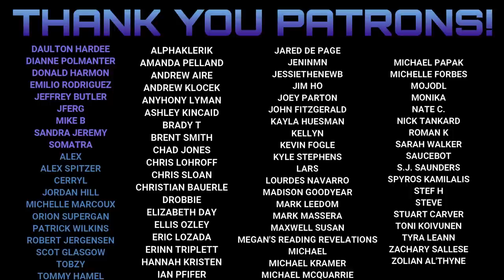Malazan Book of the Fallen: Deadhouse Gates by Steven Erikson Spoiler Talk (Part 2)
Mike talks spoilers for the second half of Deadhouse Gates. This includes the sections Book 3 - Chain of Dogs, Book 4 - Deadhouse Gates, and the epilogue.

(physical) (digital) (audio)
Purchase Malazan Complete Book of the Fallen (digital)

My guest Malazan Veteran for Deadhouse Gates will be the wonderful @Philip Chase !

Mike K.
15201 Mason Rd
Suite 169